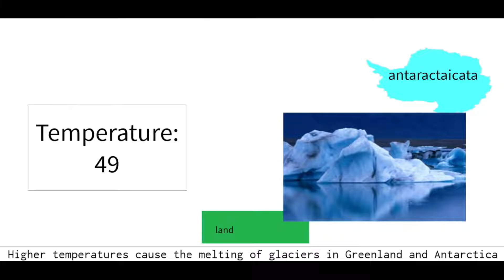sea level remastered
better version with model answer and also shorter for revision